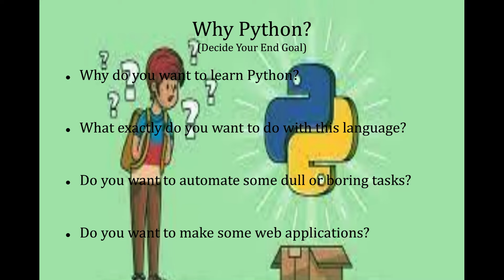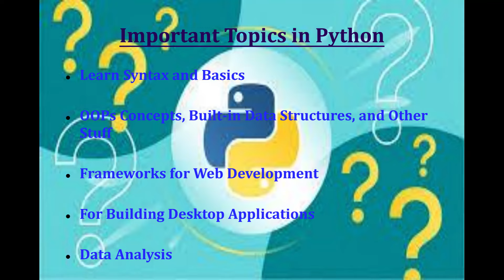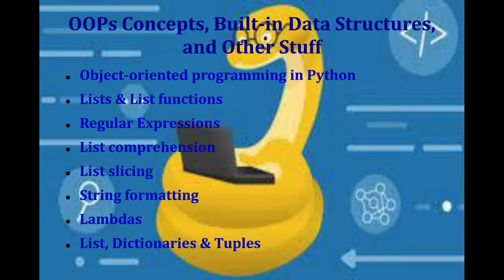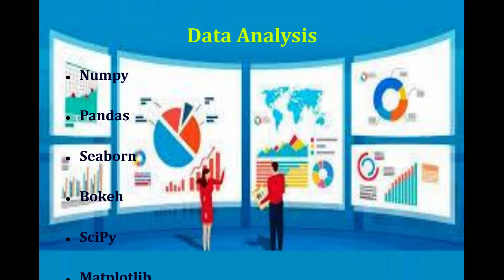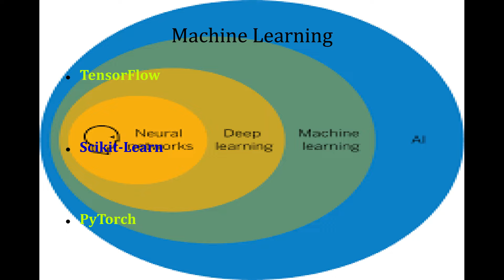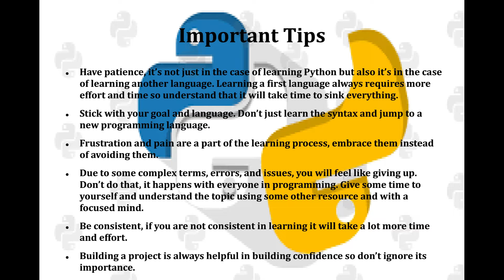How to Learn Python- Complete Guide to learn Python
Hi there! Welcome on your own channel The Life Coach

Here’s what you need to know – I use this channel to explore around Education, Science, Sports, Music, Adventure & Programming.

You can find topics related to Education, Science, Sports, Music, Adventure & Programming.